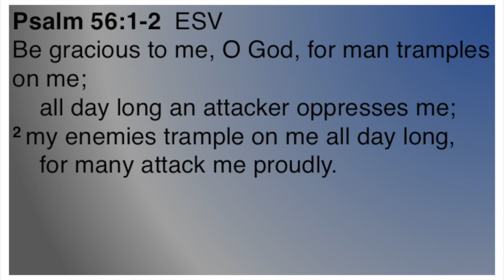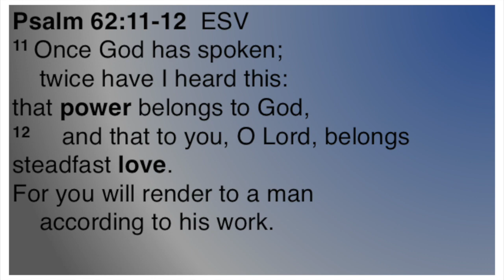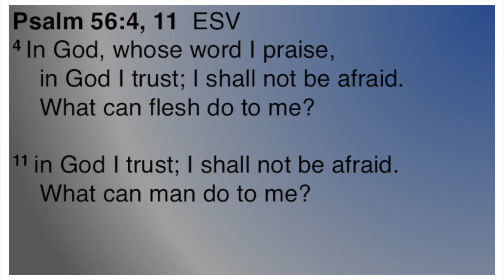What Will Happen When I Trust God? - Part 3 (Psalms - Video 18)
When we are afraid, we need to trust in God - alone and all the time. OK, so what will happen when I trust God? And, what specifically do I need to trust in?

God's control & God's love
Psalm 56 video & Psalm 62 video
Psalm of David video
Changing our perspective so we can have peace in the midst of trials

Do you like music? God does. How do I know? One whole book of the Bible is the hymn book of the Old Testament. You could call Psalms the original Christian music channel.

See practical Bible lessons from the book of Psalms for living the Christian life and growing spiritually as a follower of Christ.

Part of a series of short video Bible study lessons on the Bible book of Psalms.